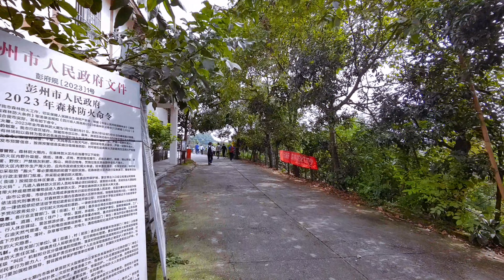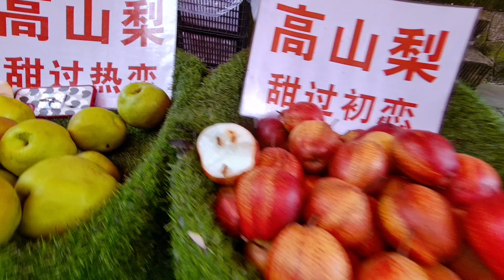🌟First Experience 🍊orange picking in China's Countryside🌳|Sunday Trip in Chengdu Ep10.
Embark on a thrilling adventure with me in the latest episode of "Sunday Trip in Chengdu"! 🌟 In Episode 10, I take a deep dive into the heart of China's countryside for a once-in-a-lifetime experience—my very first orange-picking adventure! 🍊 Join me as I explore the vibrant orchards, immerse myself in the breathtaking landscapes, and get hands-on with the citrus wonders of Chengdu.

This exhilarating episode unfolds with the joy of plucking fresh oranges straight from the trees, savoring the crisp air, and immersing myself in the authentic charm of rural China. 🌳 But wait, there's more! After the orange-picking extravaganza, I take you on a delightful journey through the old town to explore the vibrant Chinese street food scene. 🥢🍜

It's more than just a trip; it's an adventure filled with excitement, laughter, and a burst of citrusy delight! 🎥 Let's make memories together and savor the sweetness of life, from orange orchards to the bustling streets of Chengdu. 🧡 ChengduAdventure OrangePicking ChineseStreetFood SundayTripInChengdu ChinaCountryside 🌳